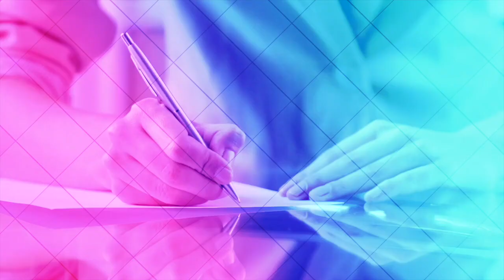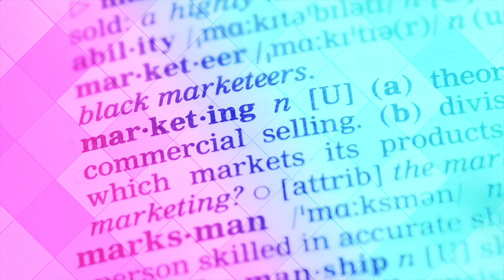BIT TV - DESPRE VORBE ȘI CUVINTE: DESPRE ADEVĂR ȘI ARTĂ